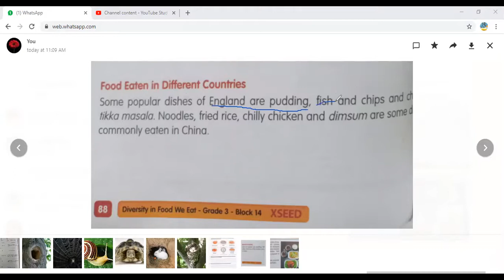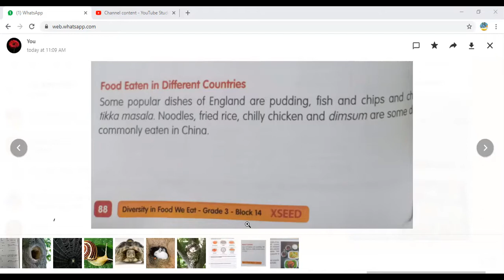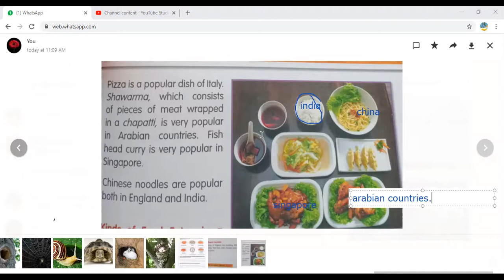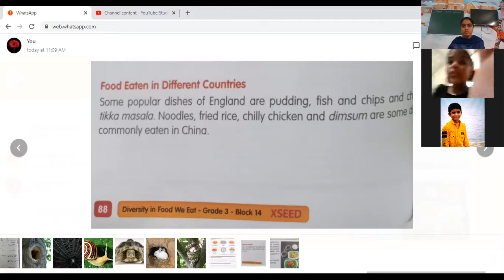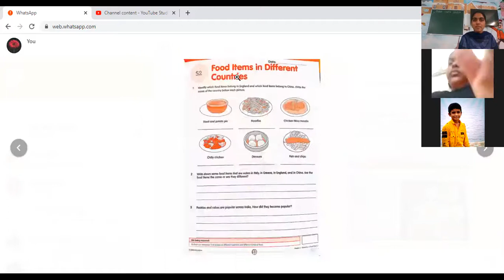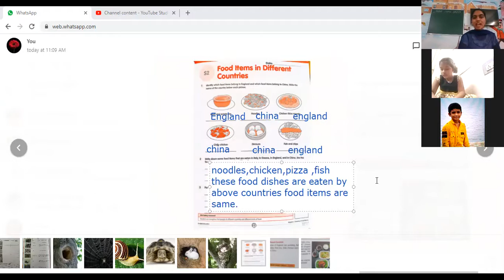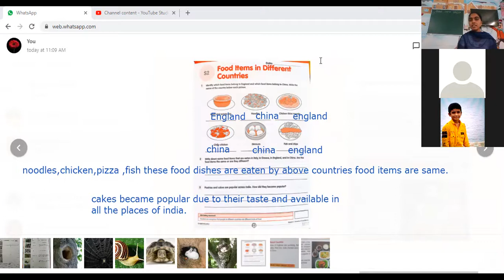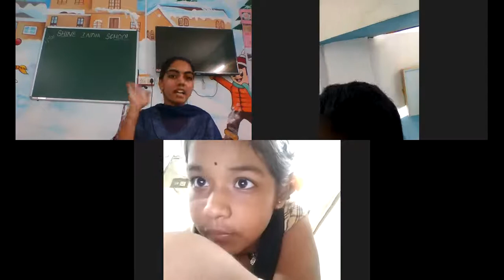SHINE INDIA SCHOOL SCIENCE ONLINE CLASS FOR GRADE 3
SHINE INDIA SCHOOL BURHANPURAM KHAMMAM SCIENCE ONLINE CLASS REFERENCE VIDEO FOR GRADE 3